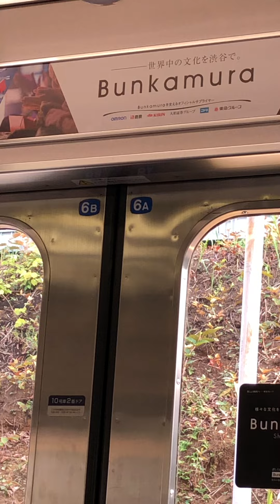無くなるな！！！東急田園都市線の8500系